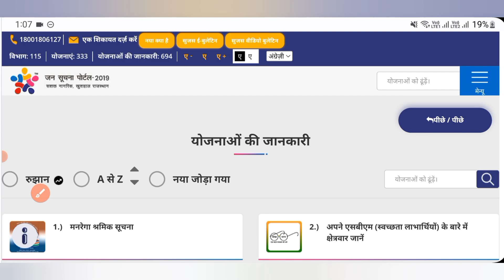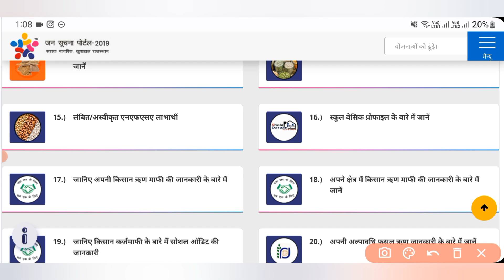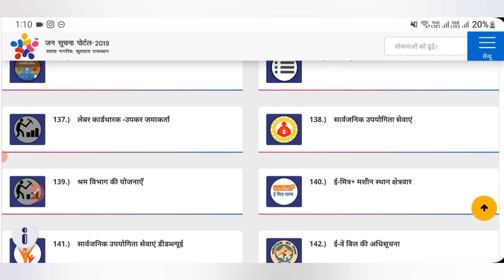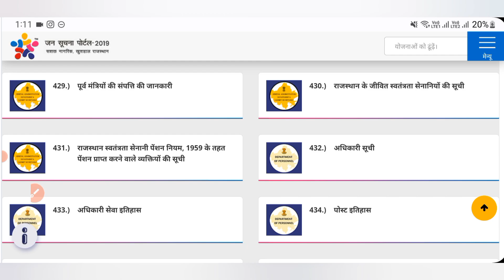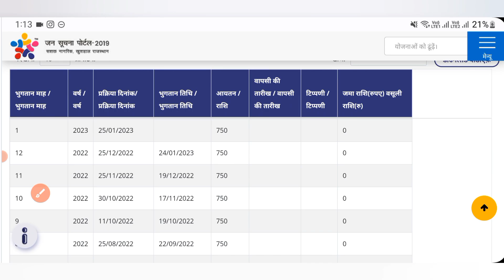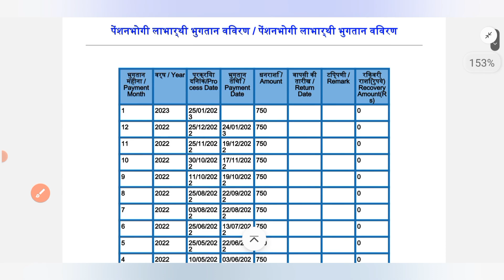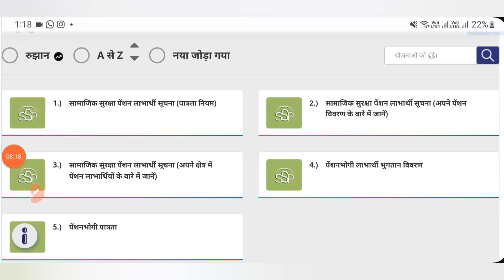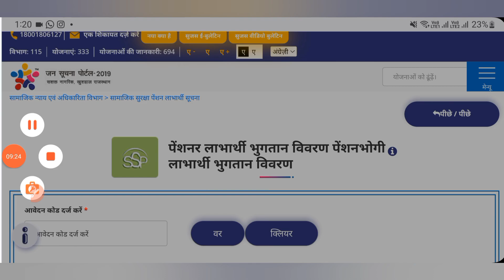इन आसान तरीकों से पूरे साल की पेंशन लिस्ट करें डाउनलोड | किसको कितनी मिली पेंशन | Pension list pdf